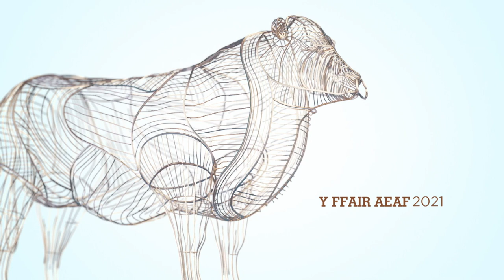Ffair Aeaf 2021